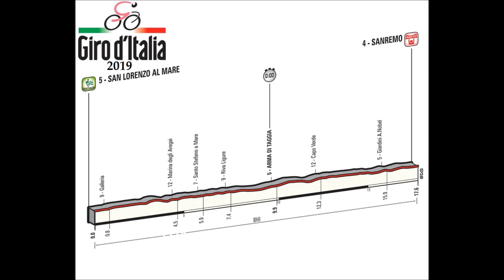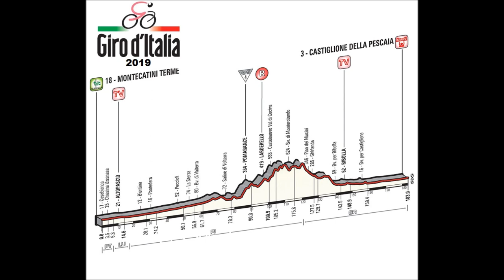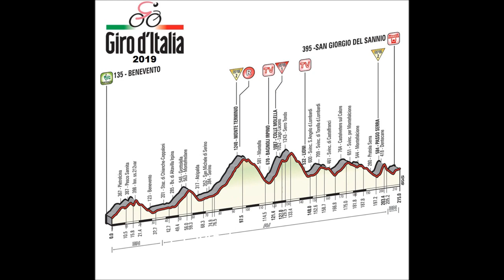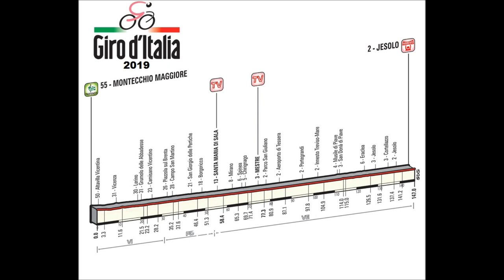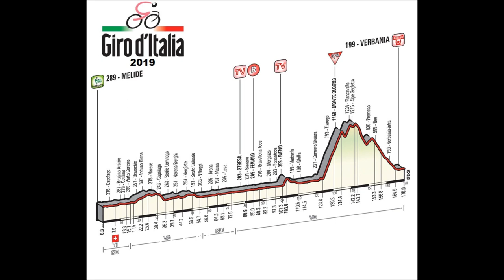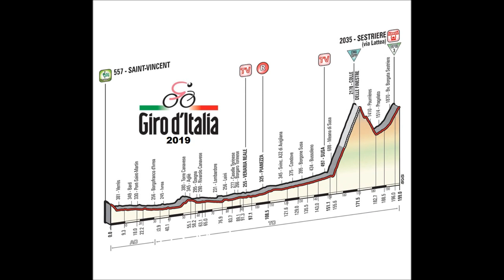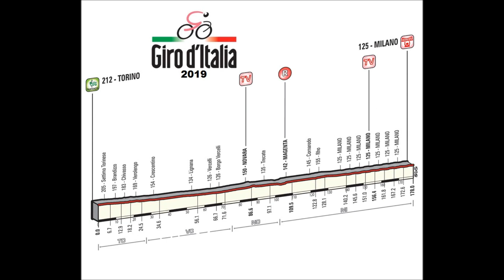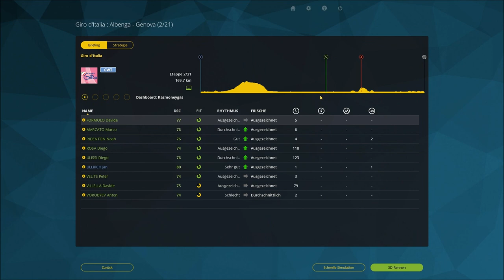Let's Play Radsport Manager15 #121 ◄ Die Triple Saison beginnt ► Giro d'Italia #01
Beim Giro d'Italia starten wir in die erste große Rundfahrt des Jahres. Mit einem Teamzeitfahren geht es los. Können wir schon heute den direkten Konkurrenten Zeit abnehmen. Unser Team ist gut besetzt!